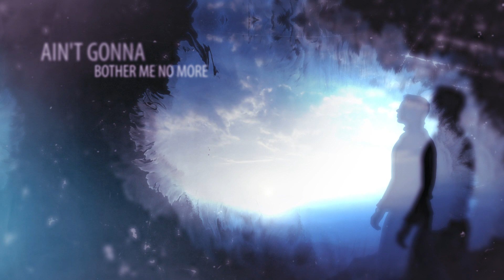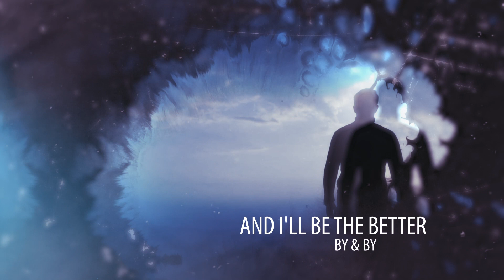She's Gone Gone Gone | J.Gilson and Friends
From the Album 'Yesterday - Tomorrow'
Pre-Release date 11/25/22 Release Date December 9, 2022
Take a listen.

Anne Bello Productions Artist J. Gilson and Friends